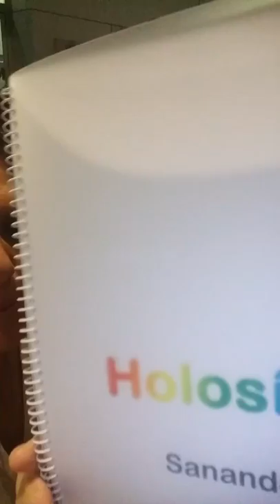PETER Y CARMENCITA LINDA EXPLICANDO LA HOLSINTESIS Y LA KINESIOLOGIA🔮🔮🔮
Explicamos las tecnicas terapeuticas y de sanación holosintesis y KINESIOLOGIA.